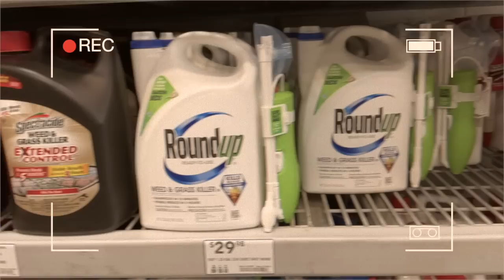It’s time for change. | Shenae Grimes Beech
It's been a rough couple of weeks at home and we can only imagine the pain those directly affected by the recent tragedy in Nashville are experiencing. We've struggled to navigate the crippling anxiety we've had as parents who are unsure of what actions we can take to best protect our kids at school... that said, we know it is our duty to do something and to use our voices.

We don't know that there is any singular "right" answer at this time and we certain don’t claim to have all the answers ourselves but we know constructive conversations must be had to find them and that can't happen when we lose sight of the fact that we are all on the same side when it comes to wanting to ensure the safety of our children.

Our prayers remain with the Covenant victims and families and loved ones left behind.